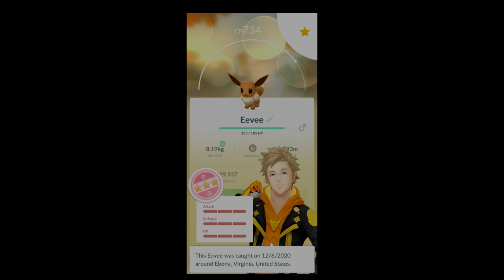SHINY LAPRAS AND RIOLU HATCH!! - Pokemon GO Shiny Compilation #174